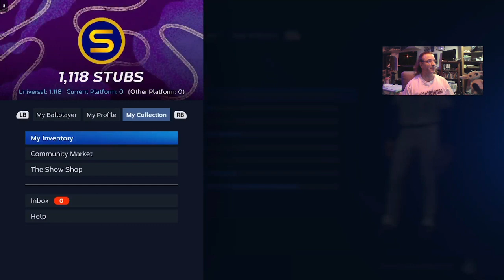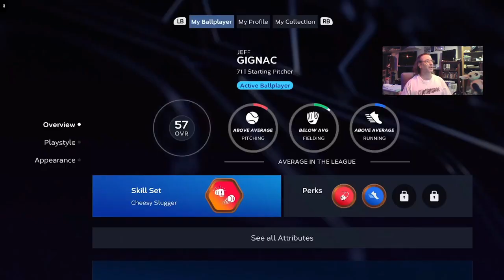MLB The Show 23 Road to The Show Episode 3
Welcome to Episode #3 of my Road to the Show for mlbtheshow23

Every day (or so) I will be posting videos documenting my progress in the game as I head from Double A to The Show!

Comment on how my hitting is...